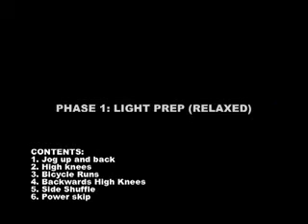TENNIS VIETNAM Video Học Chơi Tennis các kỹ thuật cơ bản bí quyết chuyên nghiệp VU DINH TUAN VU ARTEM 49